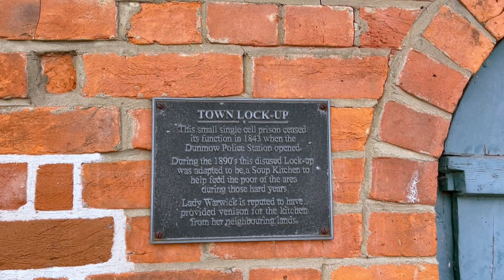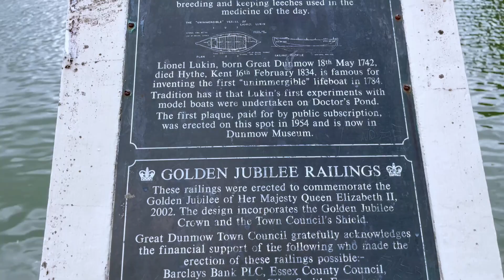Great Dunmow Essex UK | Town Walk 2024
Great Dunmow Essex UK | Town Walk 2024. This video is a virtual-town-walk with natural sounds, no music added. Great Dunmow is an ancient town with history going back to Roman and even pre-Roman times. Now it is a charming settlement with lots of medieval buildings, independent shops, various pubs and restaurants. Enjoy!